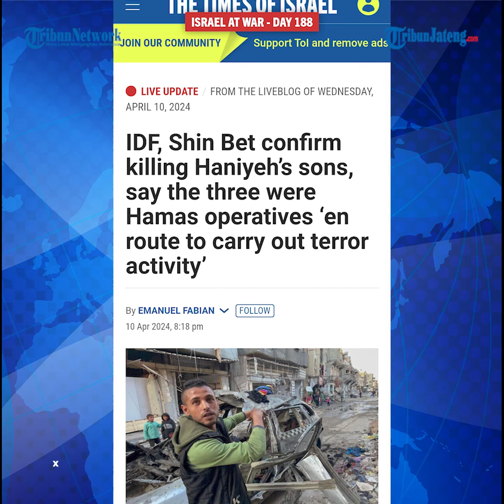Respons Hamas Anak Cucu Haniyeh Dibom IDF, Luncurkan Roket Salvo ke Pemukiman Israel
Rentetan rudal salvo menyembur ke pemukiman Israel pada Rabu (10/4/2024) malam.

Hal itu terjadi sesaat setelah Pasukan Pertahanan Israel (IDF) membunuh tiga putra pemimpin Hamas, Ismail Haniyeh.

Media Ibrani melaporkan seusai Tel Aviv membunuh 3 putra Haniyeh setidaknya 4 rudal dilaporkan menyembur dari pusat Jalur Gaza menuju ke pemukiman Israel, pada Rabu (10/4/2024).

Namun tidak dijelaskan soal total korban jiwa dalam serangan roket salvo tersebut.

Diketahui, 3 putra Haniyeh dilaporkan meninggal setelah terkena serangan udara Israel.

Selain itu 4 cucu Haniyeh juga dinyatakan tewas dalam serangan Israel tersebut.

Menurut Haniyeh, anak dan cucunya menjadi korban saat mengunjungi kerabat untuk Idul Fitri di kamp pengungsi Shati di Gaza utara.

Mobil yang ditumpangi oleh anak cucu Haniyeh itu dihantam serangan udara Israel hingga menewaskan seluruh penumpangnya.

Host: Anas